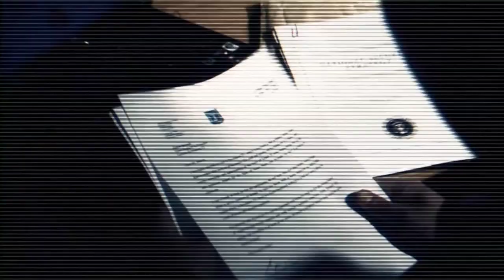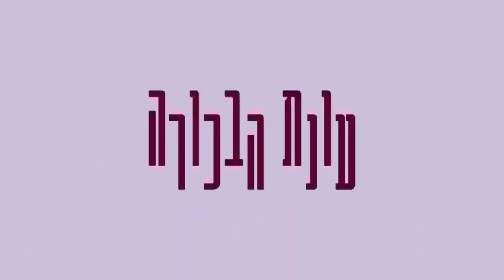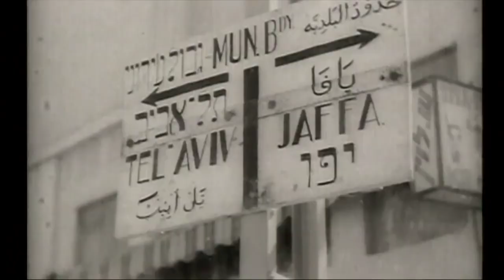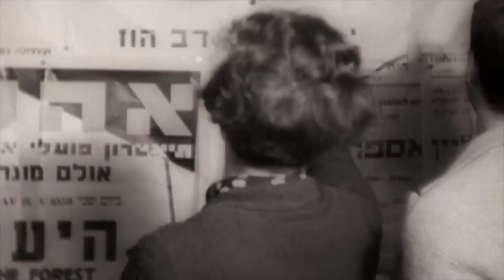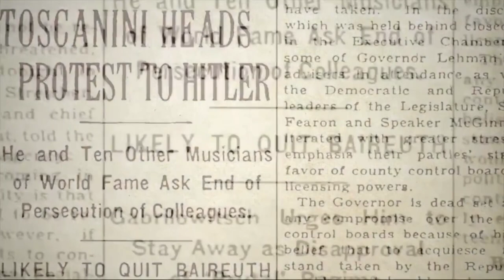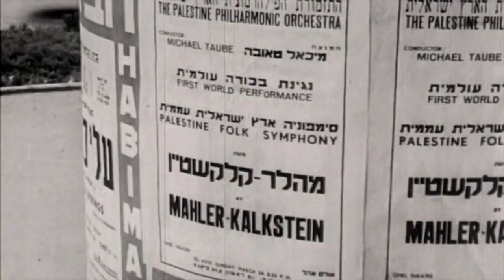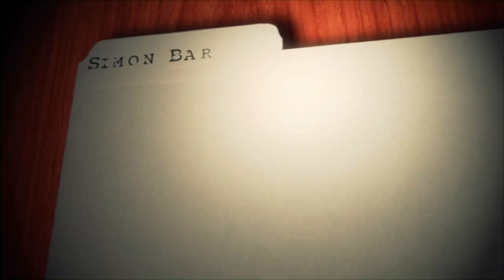What is the historical and Cultural Significance of the Israel Philharmonic Orchestra?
Join Simon Barrett as he interviews Ruth Fisher to discuss the historical and cultural significance of the Israel Philharmonic Orchestra to the Jewish State?